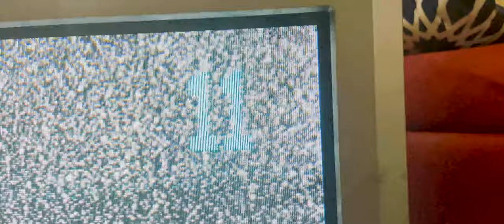Yamaha by Delta Spirit (An Unofficial Fan-Made Short Film by Jacob Chandler and Andrew Callen)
Directed by Jacob Chandler
Performed by Andrew Callen
Special Thanks to Levi the Poet and Delta Spirit